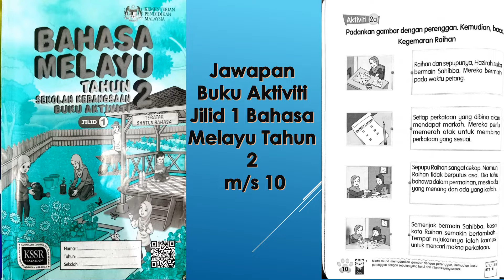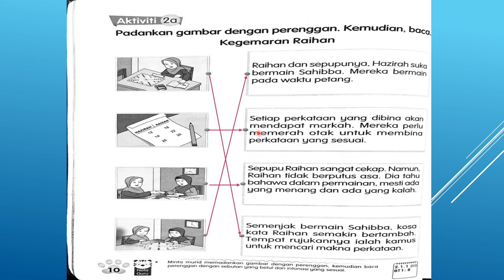Jawapan Buku Aktiviti Jilid 1 Bahasa Melayu Tahun 2 m/s 10